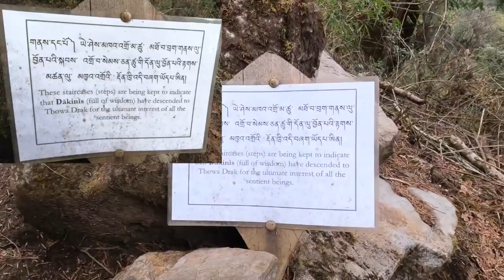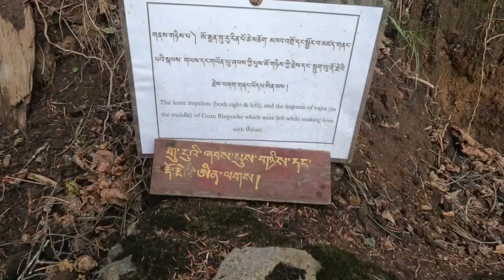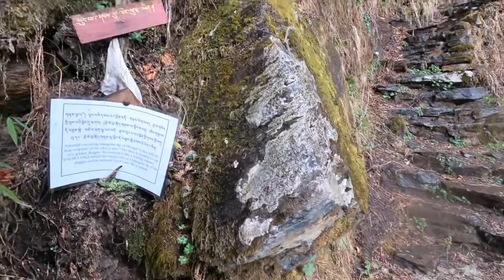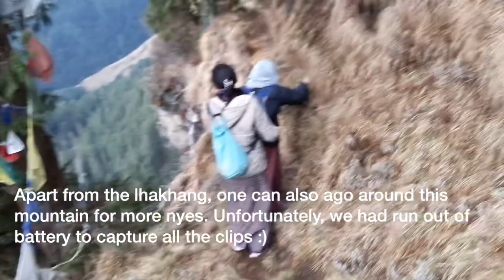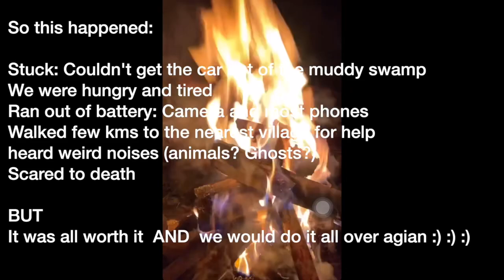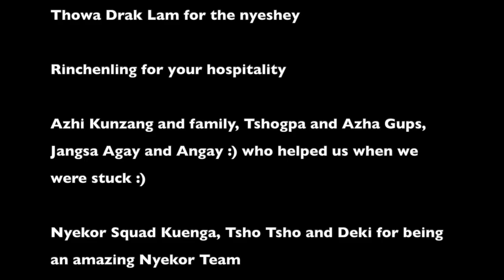Nyekor 22/108 Thowa Dra. We experienced rain and shine. And Tomchus worst nightmare 😂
At Thowadra where we experienced all four seasons … Join us on our journey to see Gelongma Pelmo’s abode where she met Chenrezig

*12:39 … wrathful form of Vajra Sattva